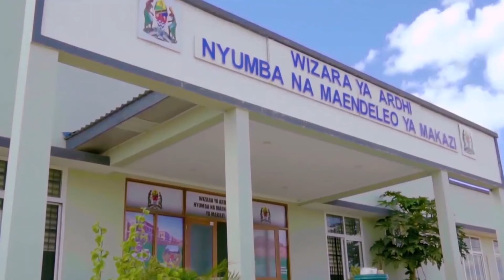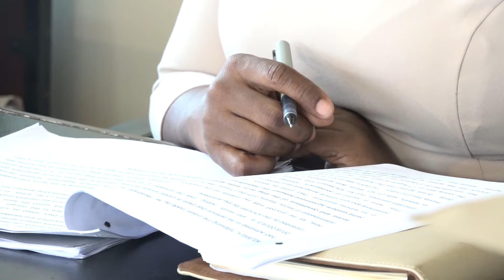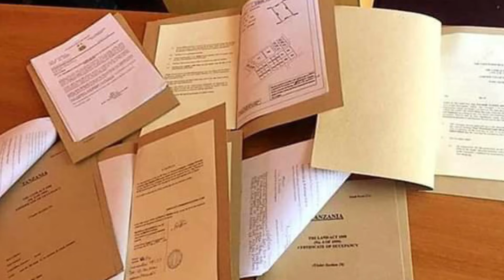Viwanja vya bei rahisi katika mkoa wa Pwani